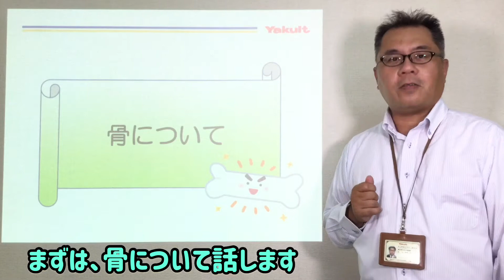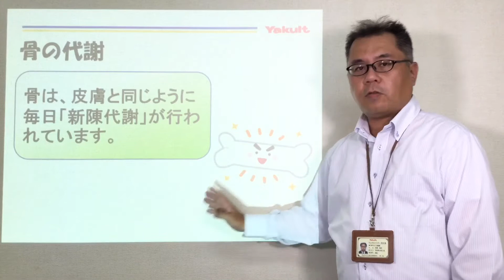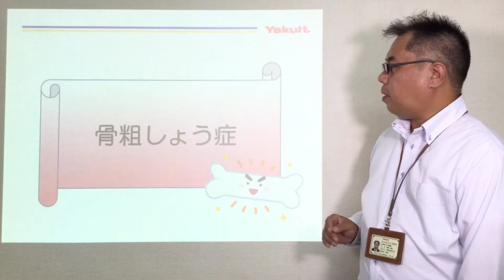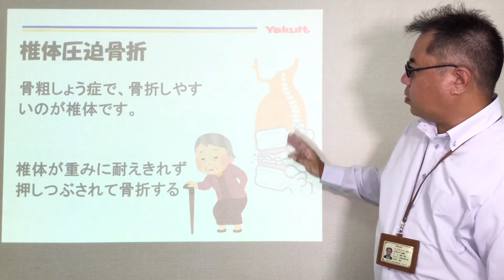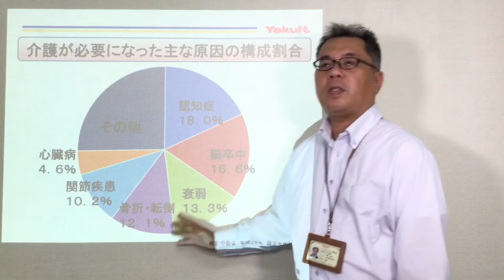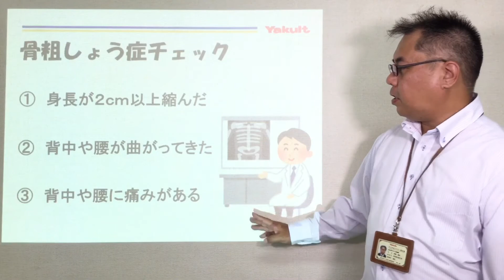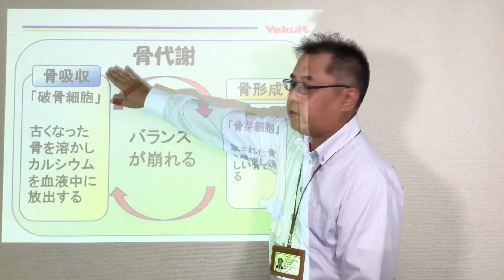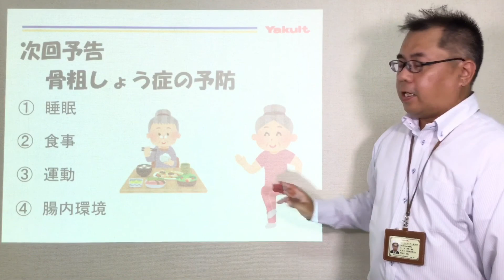骨粗しょう症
『骨粗しょう症』について解説します！

骨粗しょう症は、実は身近な病気なんです。
なんと女性の６０歳以上の約３人に１人は骨粗しょう症に関わりがあると言われています。
しかも、骨粗しょう症患者の約８０%は女性なんです。
この機会に是非、骨粗しょう症のことを知ってくださいね。